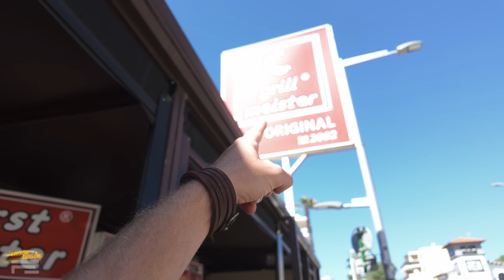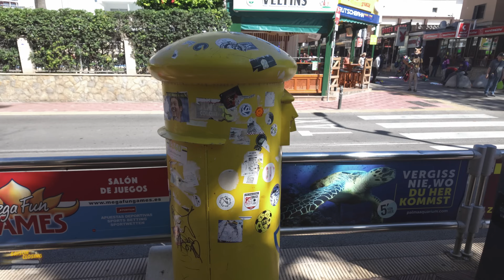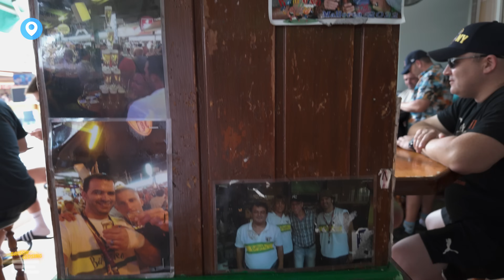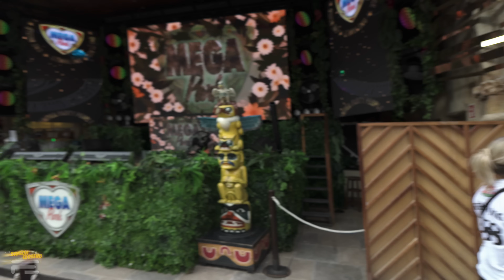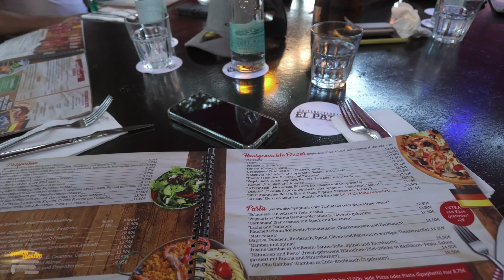Hab ich SAUFI gehört? Das SAISON CLOSING im Megapark & Bierkönig auf MALLORCA!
Auf geht's zum Saison Closing Special an den Ballermann Mallorca hier bei Fatal Error!

►► Falls euch das Video gefallen hat, dann unterstützt mich doch für weitere
         Projekte und lasst  gern ein Like, kostenloses Abo da oder von mir aus auch
         gern das Herz damit verpasst ihr keine neue Folge mehr.